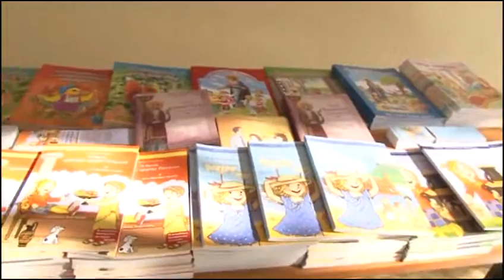"Ελλάδα - Αρχαία Δόξα Ελπίδα στο Σήμερα" ΜΕΡΟΣ 1ο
ΕΚΠΑΙΔΕΥΤΗΡΙΑ "Η ΕΛΛΗΝΙΚΗ ΠΑΙΔΕΙΑ"
ΓΙΟΡΤΗ ΛΗΞΗΣ 2016 - ΔΗΜΟΤΙΚΟ ΑΜΑΡΟΥΣΙΟΥ